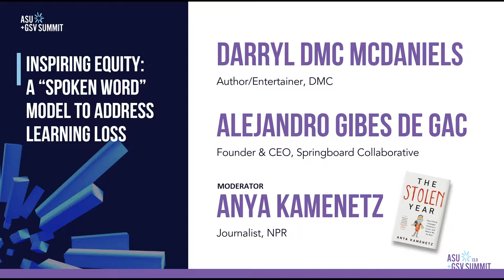Inspiring Equity: A “Spoken Word” Model to Address Learning Loss on Stage X | ASU+GSV 2022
Darryl McDaniels (Author/Entertainer, DMC), Alejandro Gibes de Gac (Founder and CEO, Springboard Collaborative), Anya Kamenetz (NPR) on Stage X at the 2022 ASU+GSV Summit.

Join hip-hop icon and author Darryl “DMC” McDaniels, the  legendary founder of the group RUN DMC. He will be discussing his new  best-selling children’s book entitled Darryl’s Dream (Random House) and his  new hit series What’s the Word? at Noggin – Nick Jr.’s learning platform  developed by education experts for little kids, with games, videos, and books  starring their favorite characters. Darryl’s work on inspiring kids to do  well in school and to master early literacy skills will be presented through  his own freestyle rap and a conversation with Alejandro Gibes de Gac.  Alejandro is an early literacy champion and the founder of Springboard  Collaborative, a nonprofit organization that focuses on closing the literacy  gap by closing the gap between home and school. Anya Kamenetz, author and NPR  education correspondent, will be moderating their conversation.